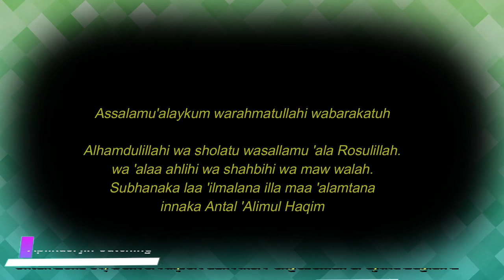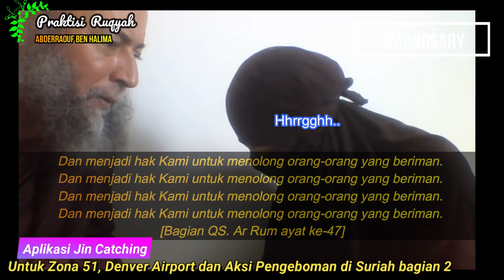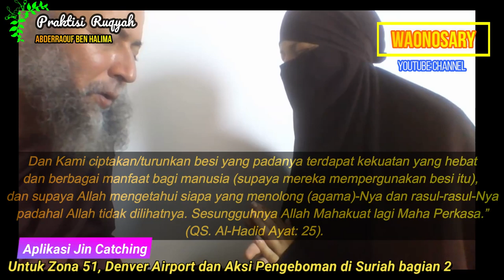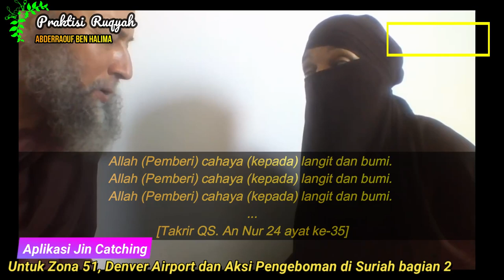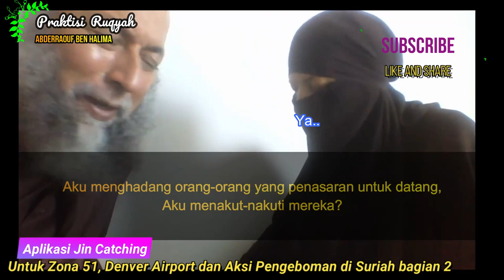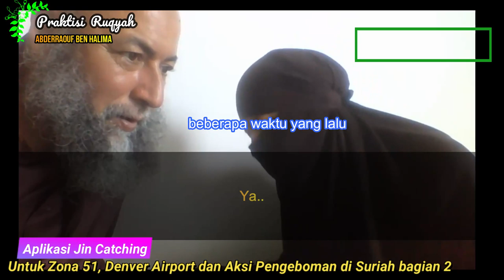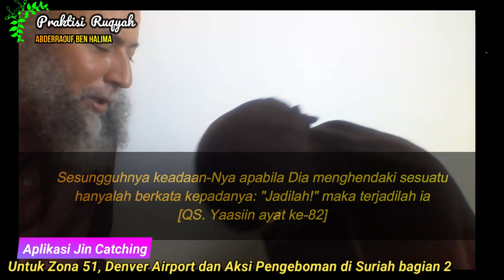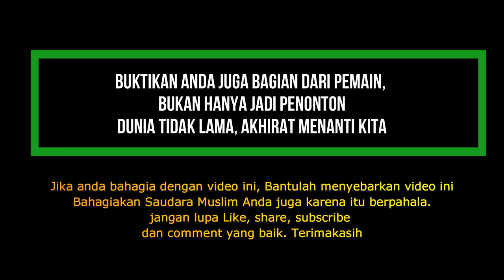Review Penangkapan Jin untuk Zona 51, Denver Airport dan, Peacefull Suriah Bagian 2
Bagian ke-2 , menindak lanjuti laporan yang didapatkan oleh Syaikh ben Halima Abder Rauf, atara lain mengenai fenomena keanehan yang meliputi 3 topik bahasan. Yakni mengenai Zona 51, kemudian tentang Denver Air port , dan Kekacauan yang terjadi di Negara Suriah.